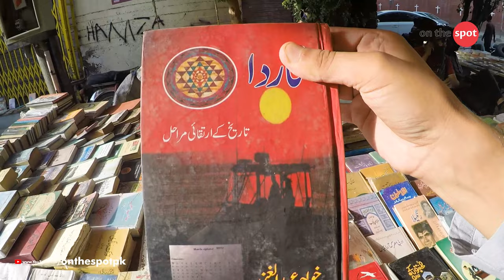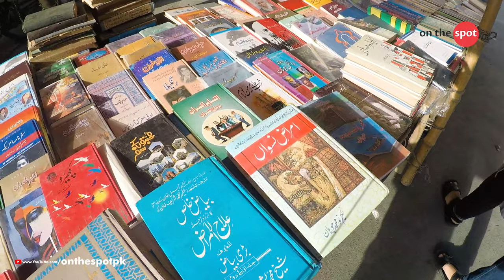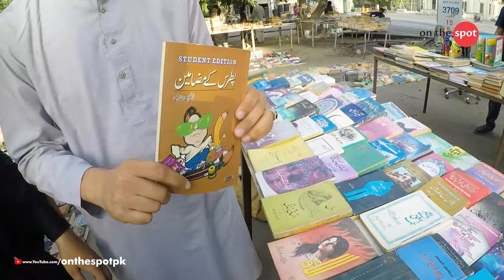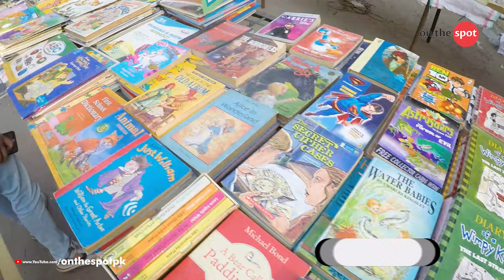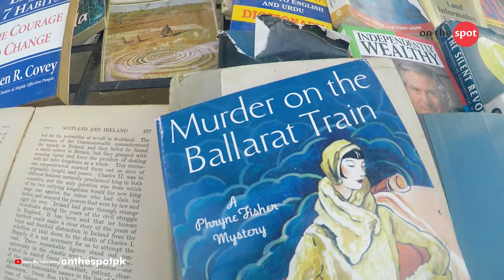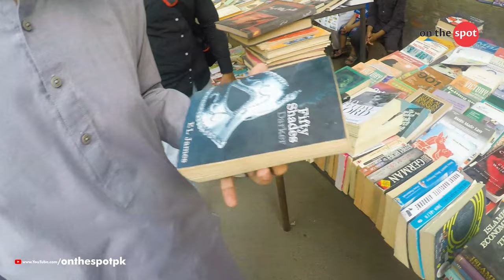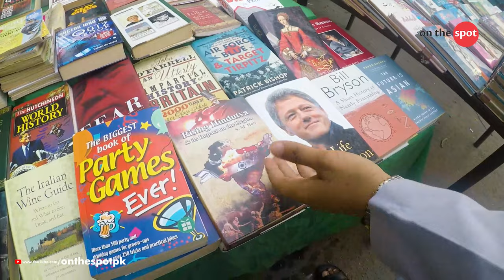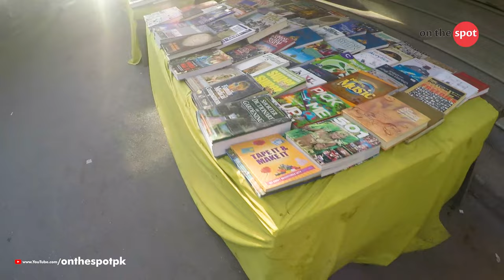Cheapest Book Market in Lahore | Old Book Street in Lahore | On The Spot Pk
In this Vlog we will show you A Visit to Sunday Old Books Market
"OLD BOOKS STREET" in Lahore | ON THE SPOT PK